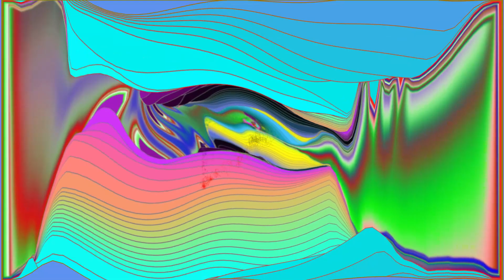Jam D-11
5/15/2024